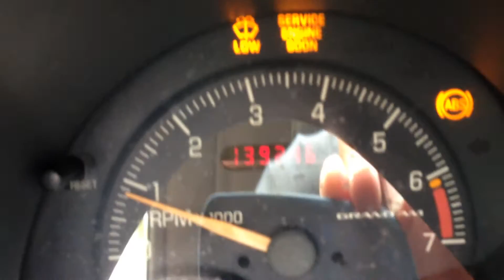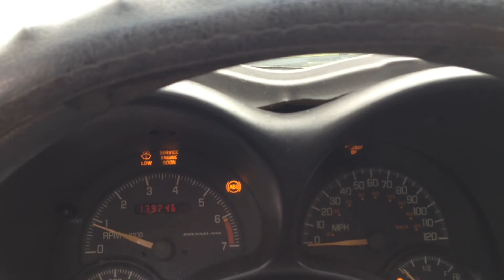EYPN242 2000 Pontiac Grand Am 2.4 Twin Cam Engine Test